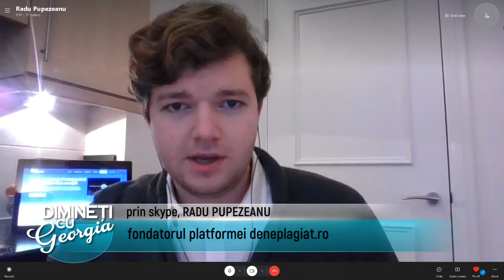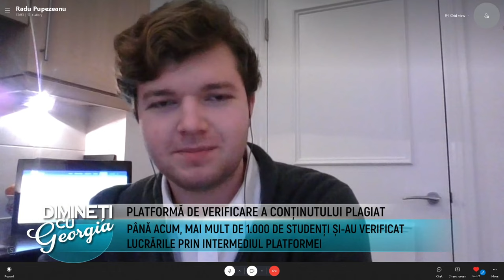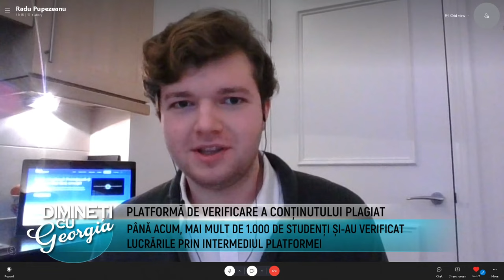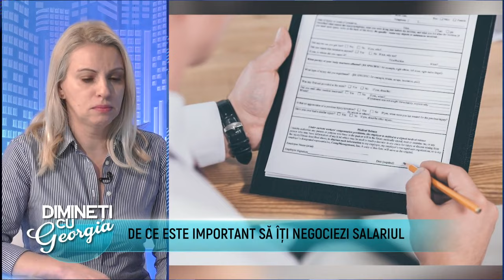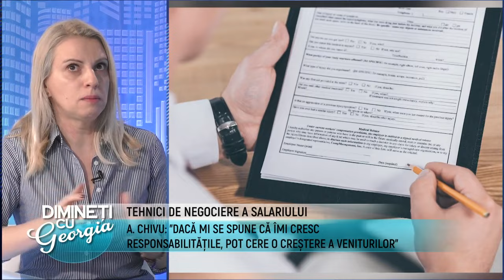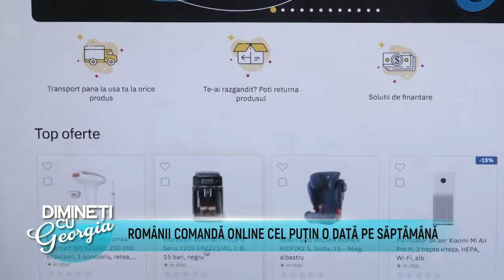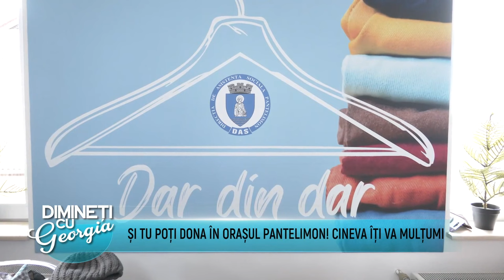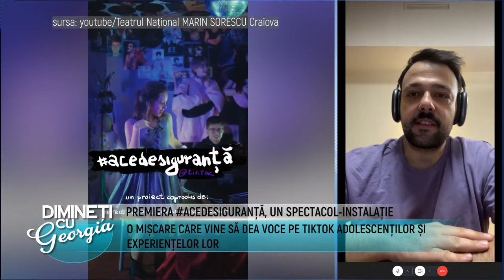Dimineti cu Georgia - Radu Pupezeanu, Aida Chivu, Bobi Pricop - 21 Ianuarie 2022 - P2 | MetropolaTV